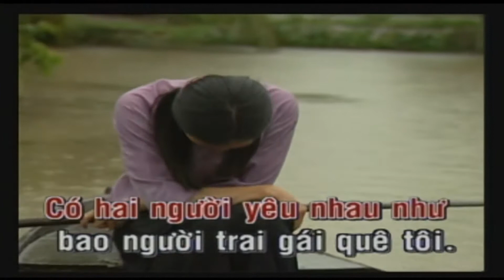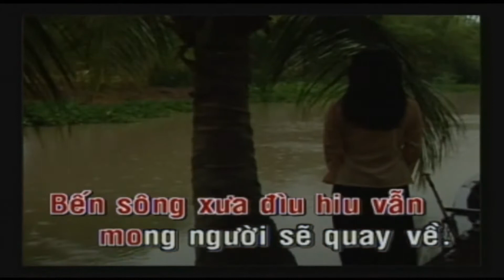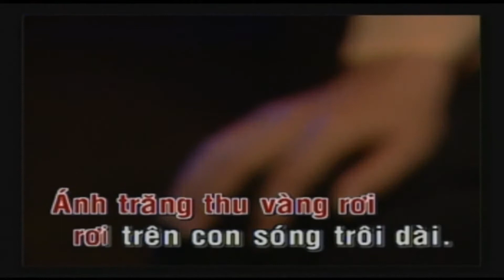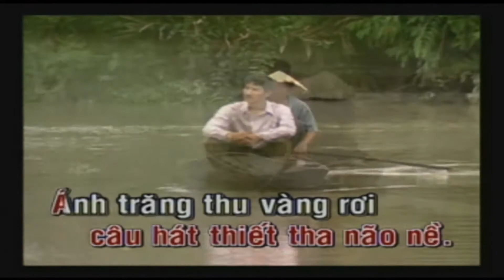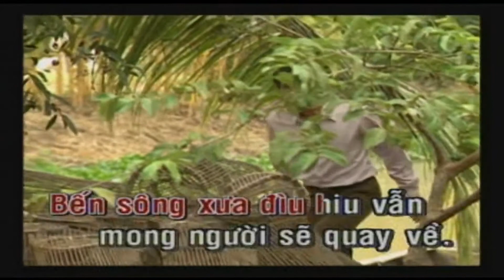KaraOke Bến Đợi | Nguyễn Phi Hùng ( Full Beat Gốc )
- Đây là kênh FC sẽ úp những bài hát ca sĩ Nguyễn Phi Hùng